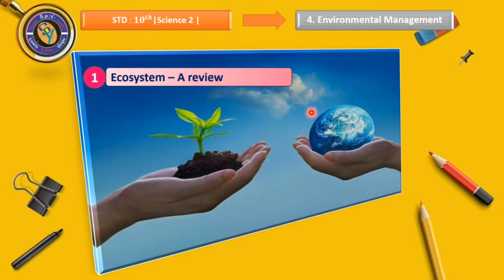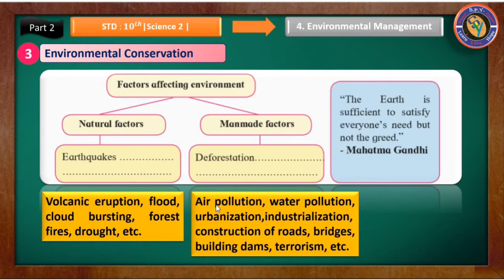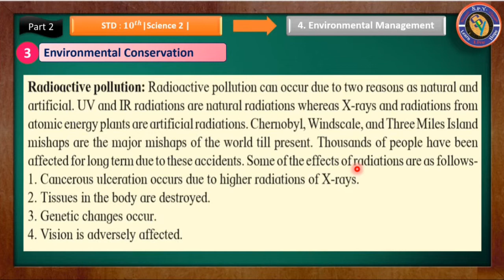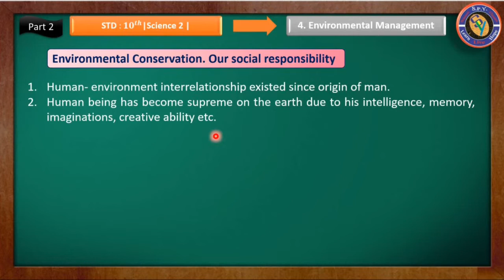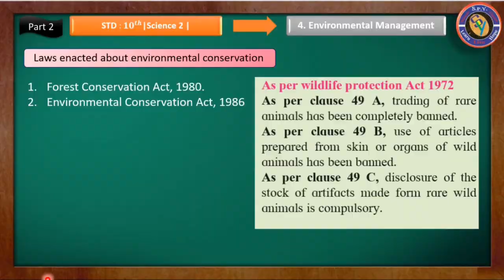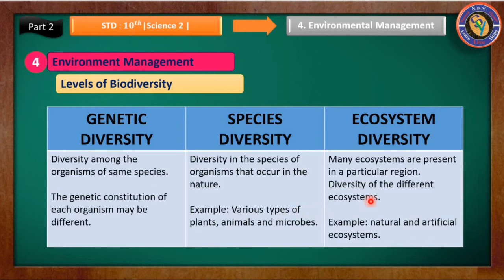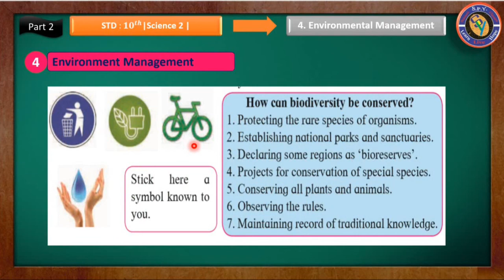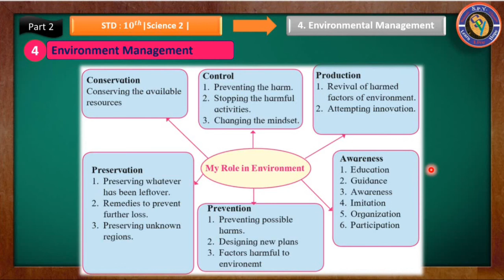Science 2 chapter 4 Environmental Management Part 2